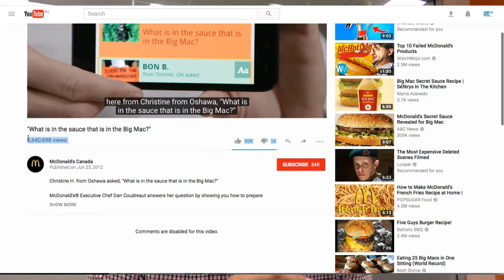100 Days Of Content Marketing #2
Day 2 - 'How To' guides are the bread and butter of internet content. Start making them now.